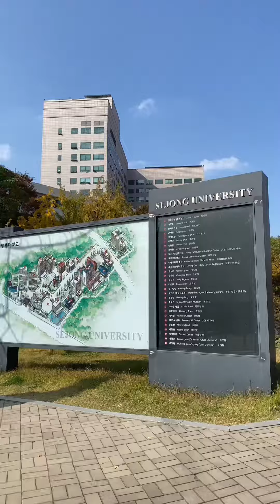세종대학교의 구구제교원원| School Campus Tour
안녕하세요! 저의는 세종대학교 국제교육원입니다